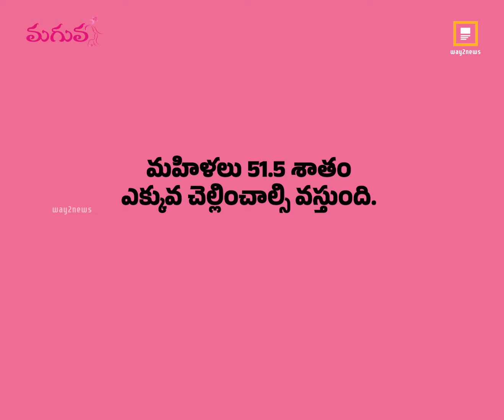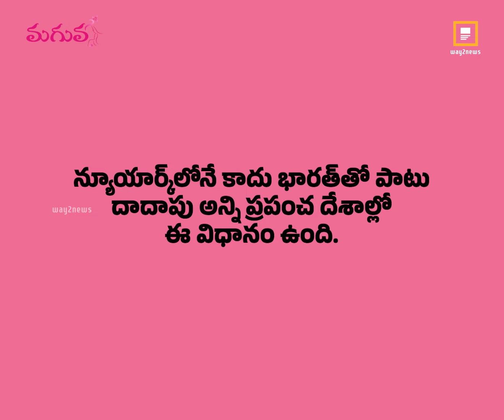ఈ ట్యాక్స్ గురించి మీకు తెలుసా? | Way2News